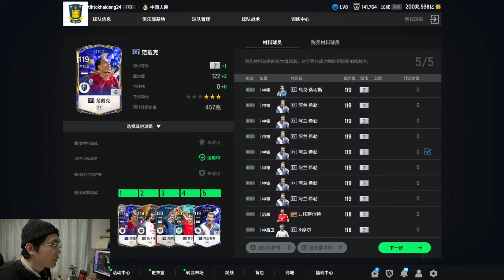[FCO] MỞ 1K THẺ SEVER CHINA VÀ NHỮNG KÈO ĐẬP THẺ BÙNG NỔ | HẢI ĐĂNG 24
[FCO] MỞ 1K THẺ SEVER CHINA VÀ NHỮNG KÈO ĐẬP THẺ BÙNG NỔ
► Kênh Youtube Chính thức của haidang24
nhớ follow cả mấy chỗ này nữa nha, không thì tôi buồn đó